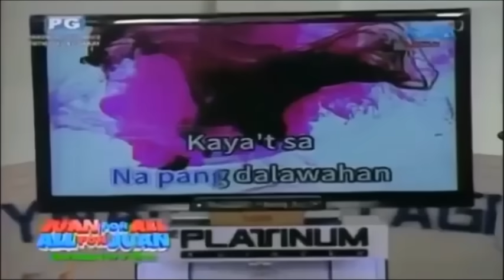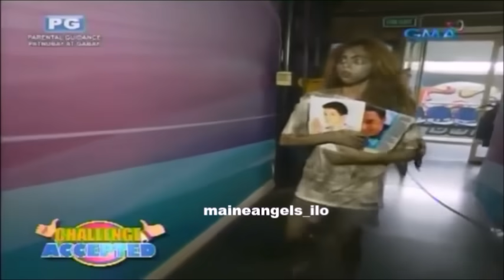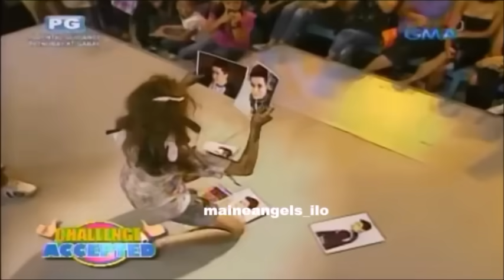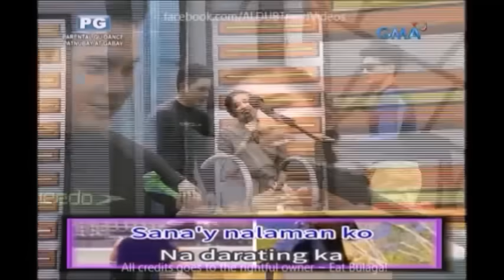Genuine Kilig Part 12 Aldub/MaiChard (Maine Mendoza and Alden Richards)